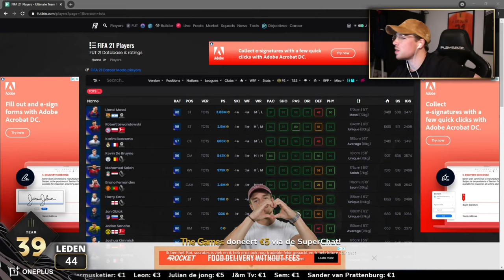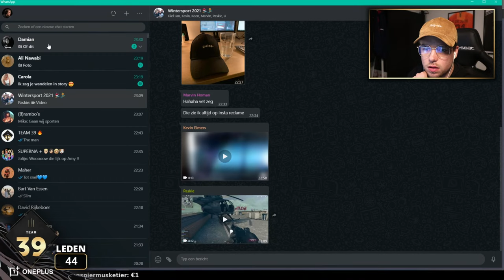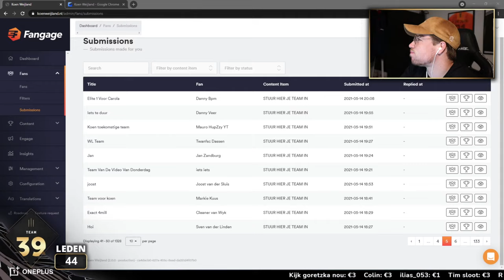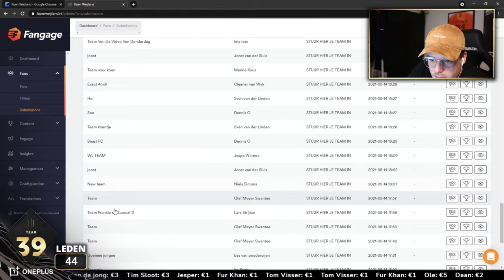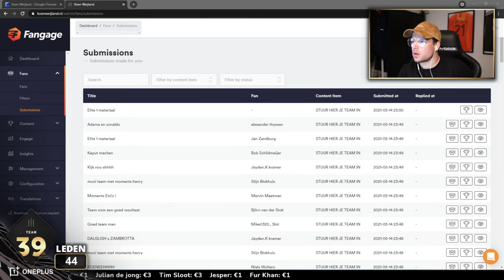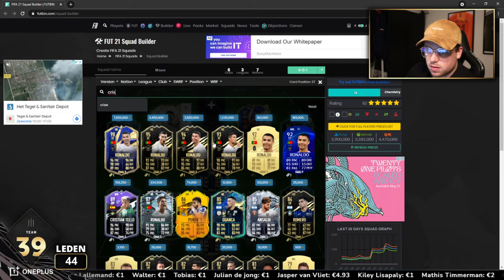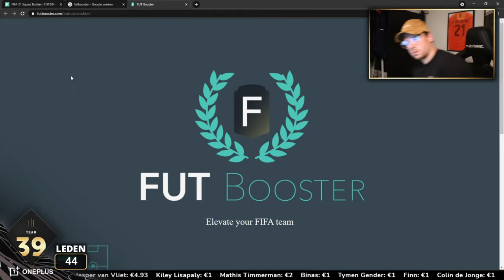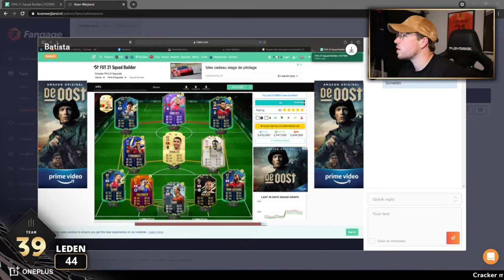TEAM BOUWEN + LIVE WL!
Strijders! Hier kun je doneren als waardering voor mijn livestreams. Niks moet, maar elke kleine donatie wordt enorm gewaardeerd!

In deze livestream spelen we FIFA21 Ultimate Team Weekend League!